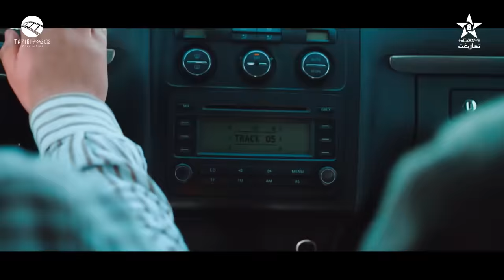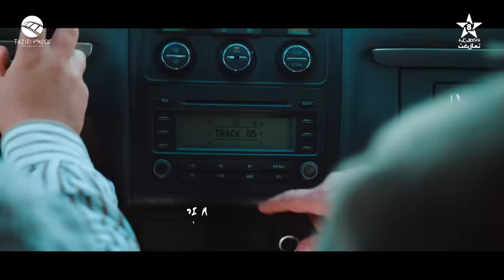فيلم بنت هولاندا ( Film Yellis n Hulanda) إخراج محمد بوزكو.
سيناريو و إخراج : محمد بوزكو.

مونتاج ، تصحيح الالوان : أحمد حماس.